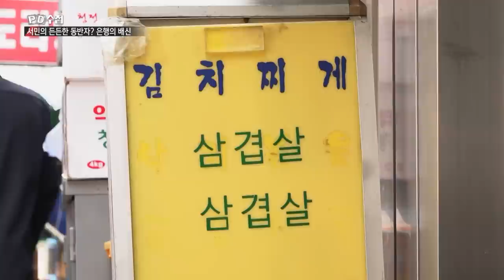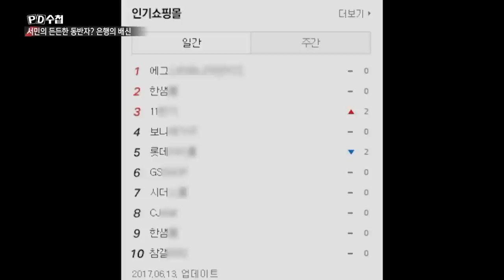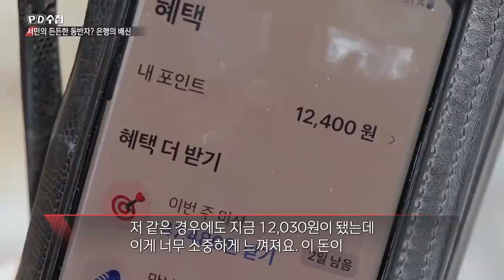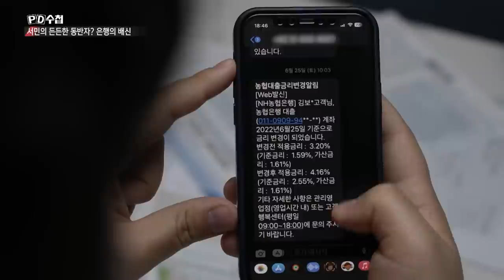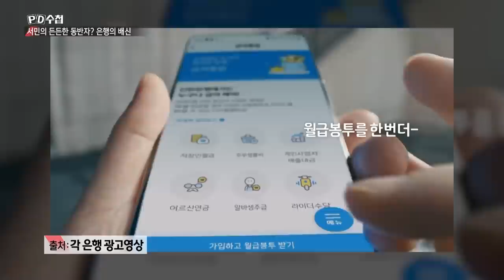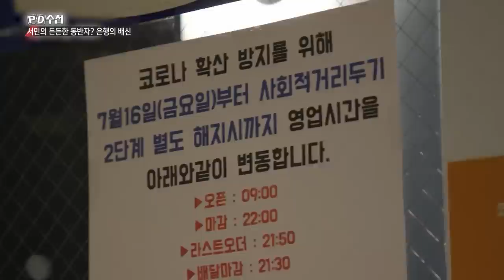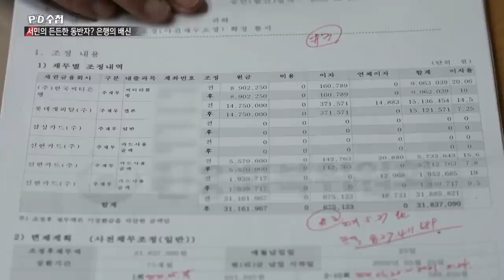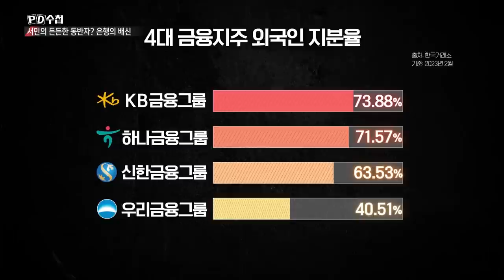[Full] 서민의 든든한 동반자?! 은행의 배신_MBC 2023년 3월 28일 방송